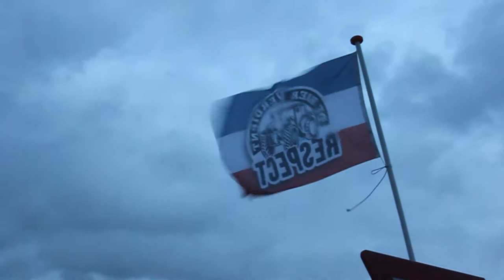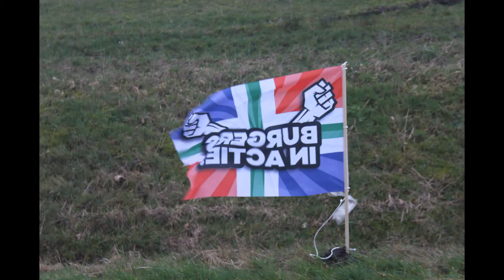actie 3 2 2020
actie 3 2 2020 Zuidbroek